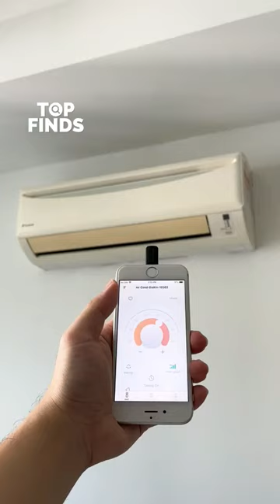Phone IR Remote